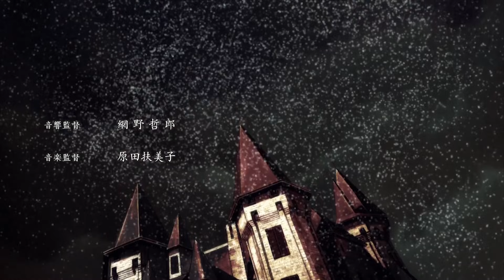What's in an OP? - Shiki Halloween Special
A way too deep analysis of Anime Openings. This week, the secret meaning of Shiki's spooky scary skeletons. Spoilers!

Validate me!

Shiki created by Daume Co LTD. based on original novels and manga by Fuyumi Oto. Series licensed for distribution in north america by Funimation, and avaliable for streaming on funimation.com.